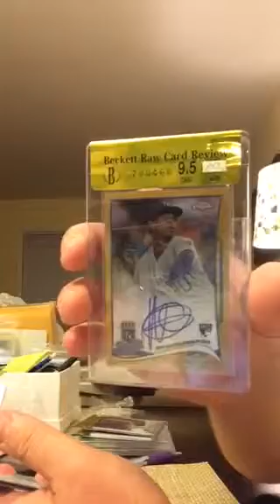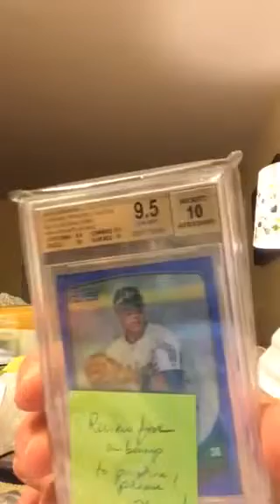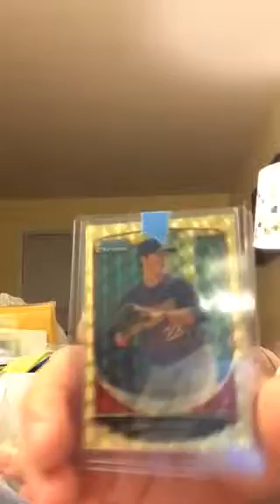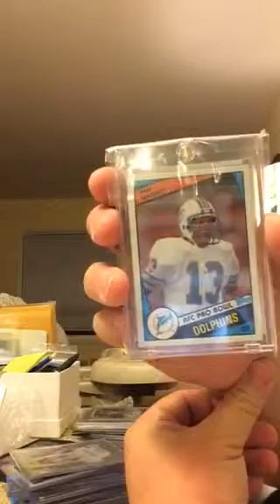Bgs recap 1-8 submission